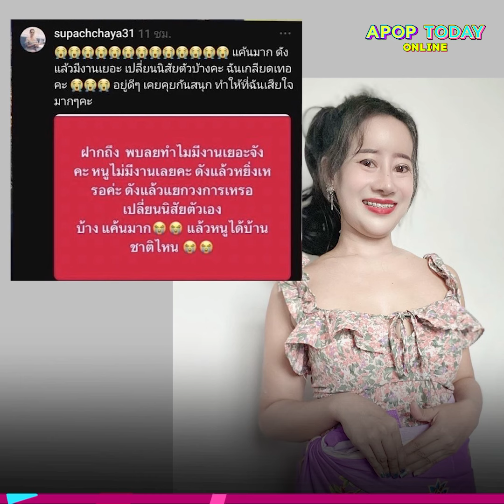แค้นสุด ! “หนูรัตน์” โพสต์ฟาด “ครูไพบูลย์” ดังแล้วแยกวงแถมหยิ่ง ทำเสียใจหนัก | Apop Today Online